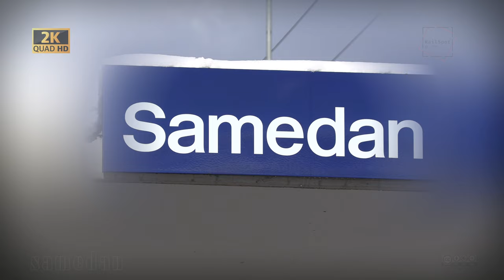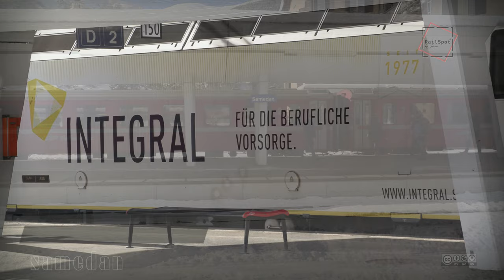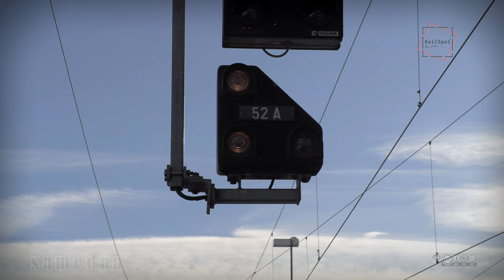SAMEDAN RhB BAHNHOF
Samedan.
Von der Albulabahn zweigt in Samedan (Oberengadin) die Strecke nach Pontresina-Bernina-Tirano ab, die zweite Linie führt nach St. Moritz. Ab Landquart über den Vereine (Unterengadin) ist Samedan auch erreichbar. Die Rhätische Bahn betreibt in dem Bahnhof ein Güterumschlagszentrum.
Die Einstellhalle für historische Bahnwagen der Rhätischen Bahn liegt am Ende des Bahnhofareals ist Teil der Albulalinie. Das Gebiet der Rhätischen Bahn mit den dazugehörigen Bahnanlagen gehört in die UNESCO Weltkulturerbeliste, musste das neue Gebäude den gestellten denkmalpflegerischen Ansprüchen gerecht werden.